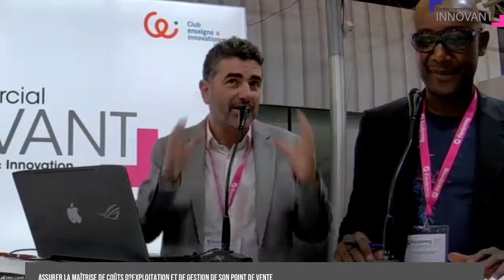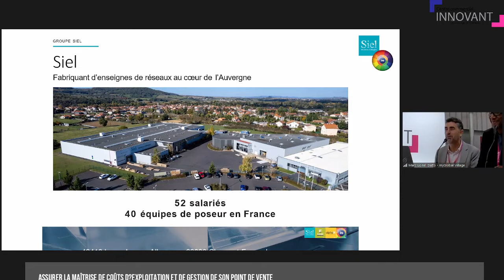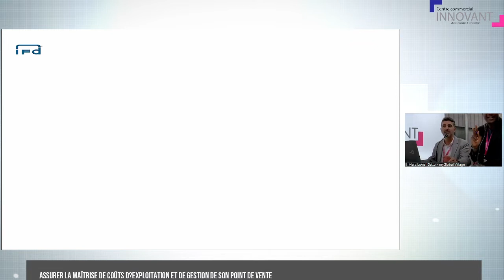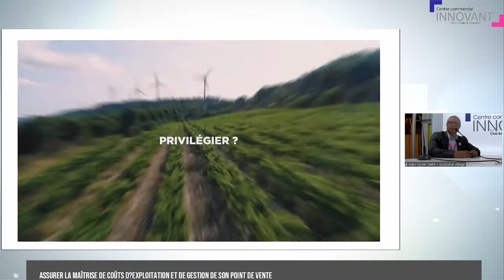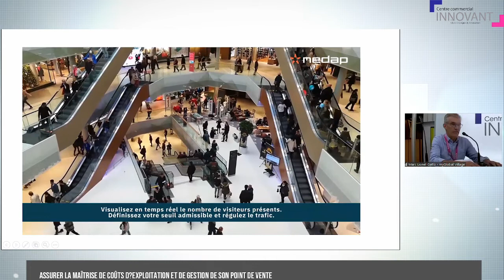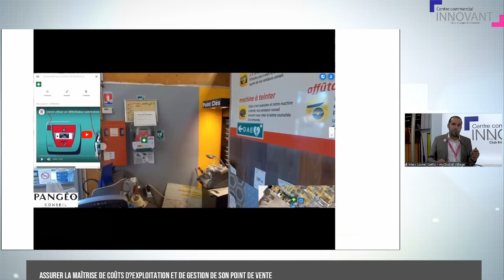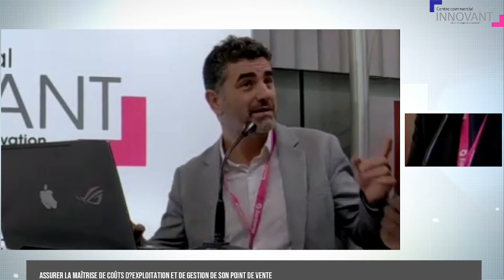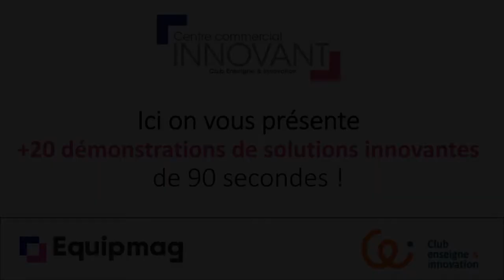EquipMag Assurer la maîtrise de coûts d'exploitation et de gestion de son point de vente